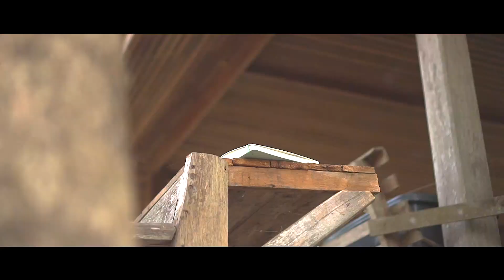My Mood #65 Long Bean's Brother { พี่ชายของถั่วฝักยาว }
Appreciate the beautiful slowness | ชื่นชมความเนิบช้าที่สวยงาม

ถั่วฝักยาวอยากมีพี่ชาย

**Please turn on the captions in the Video Settings for ENG/JAPANESE SUB

Directed & Filmed by:
ดร.พิชัย ภู่สัมพันธ์
Dr. Pichai Pusumpun